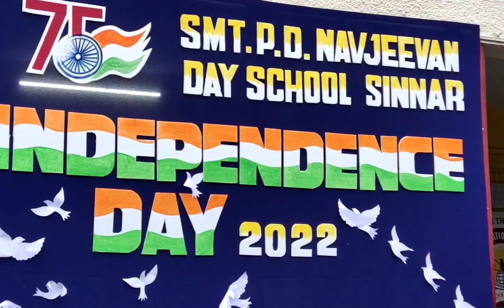75th|INDEPENDENCE DAY 2022|स्वातंत्र्याचा अमृत महोत्सव| NAVJEEVAN DAY SCHOOL SINNAR NASHIK